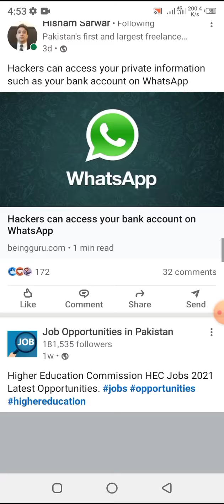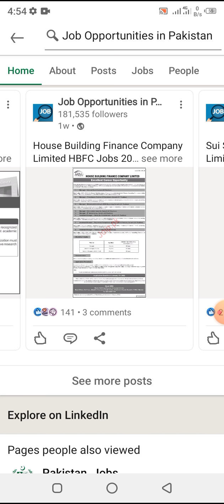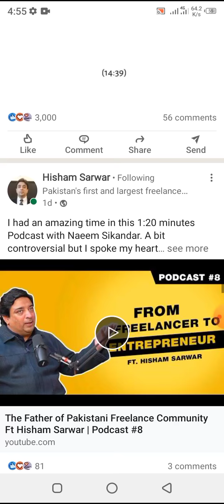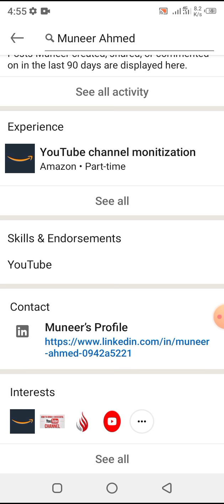LinkedIn marketing / LinkedIn marketing tutorial / LinkedIn marketing strategy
in this video I will be full explain in LinkedIn marketing full LinkedIn marketing strategy in video

LinkedIn marketing
LinkedIn marketing strategy
what is LinkedIn
LinkedIn marketing strategy in Urdu
LinkedIn marketing kaisa karen
LinkedIn se paise kaise kamaye
how to earn money LinkedIn marketing strategy